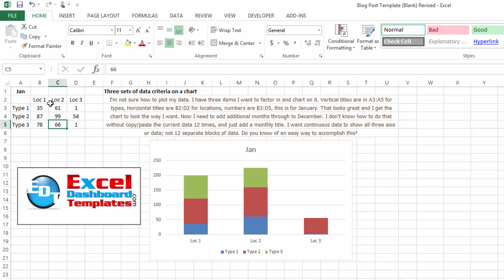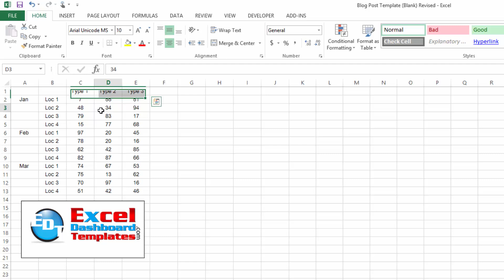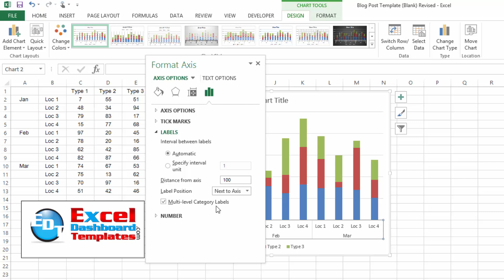How-to Graph Three Sets of Data Criteria in an Excel Clustered Column Chart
Learn how to set up your data when you have 3 sets of criteria for your Excel Clustered Stacked Column Chart.